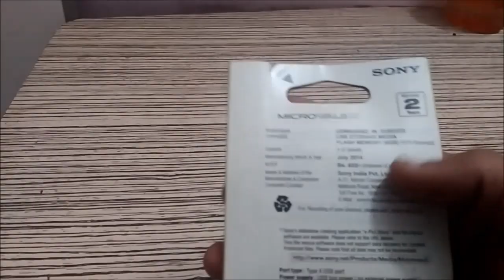Giveaway - Congratulations TECHNICAL GURUJI. [CLOSED!]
This giveaway is because our technical guruji, Gaurav Sir has got 10000 Subscribers..
Results Will be announced on 26th of January. Good Luck Everyone!
Rules For Give away :

1. Like this Video
2. Comment
4. Share